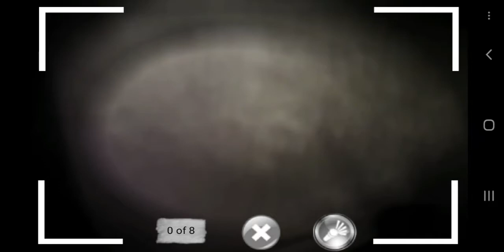JEFF THE KILLER LIVE WITH GARRY MOD SOUND